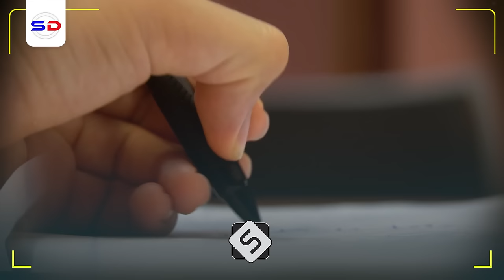Ha Iska Lumin Wakhti Danbe ~ Dhageyso Muxaadiradan Cajiibaka ah oo | Sheekh Mustafe X Ismaaciil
Muxaadaro xul ah oo Dhiirigalin ah Sheekh Mustafe X Ismaaciil Haaruun Xafidahullahi.

1. This video has no negative impact on the original works.
2. The video is intended for educational and awareness purposes
3. The video is transformative.
4. Video content is always in demand from our community
Tools I use to edit my channel:
Video Editing: Premiere Pro and After Effects-
Graphic Design: PhotoShop and Illustrator
Footage & Images Sources: Dreamstime/Envato Elments/Pexels.com/Pixabay.com/Unsplash.com